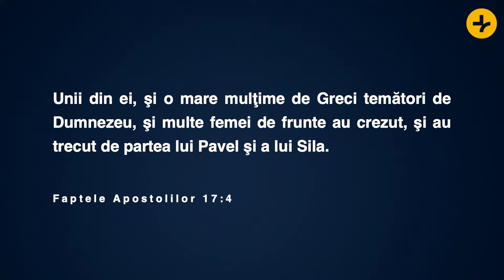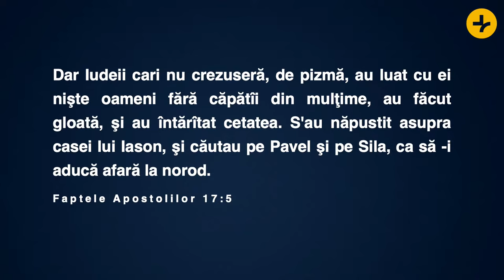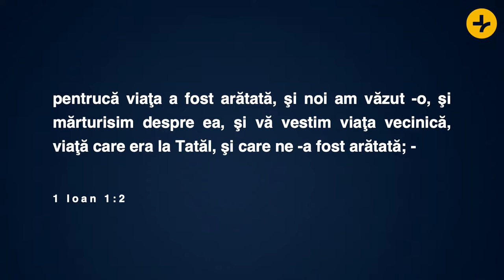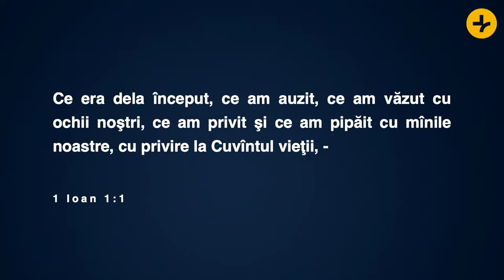Vlad Crîznic - Evanghelizarea între obligație și stil de viață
Biserica Impact Oradea - mesaj de încurajare și zidire spirituală, rostit de pastorul Vlad Crîznic, în data de 6 octombrie 2024. Predici pentru vremuri grele